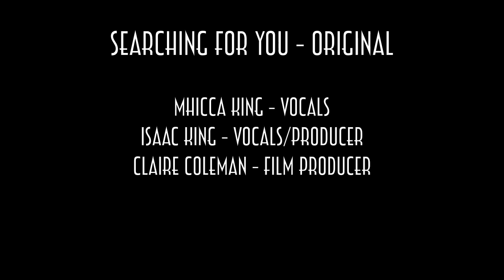Searching For You - Mhicca King/Isaac King (original)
Finally recorded my first original song with my talented little brother Isaac, many more to come, we hope you enjoy! :)